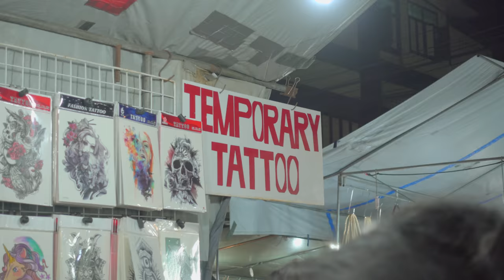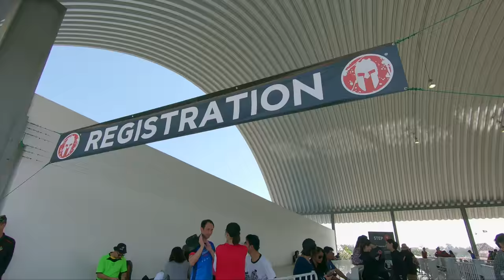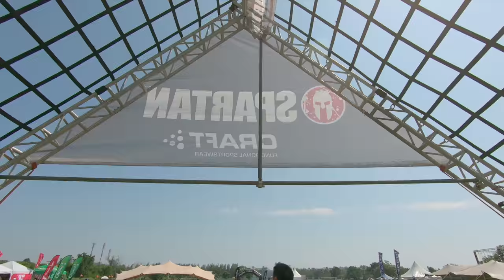Spartan Race is Red | สปาตั้นวันแดงเดือด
FILM

MUSIC
saib. - Brazil
Bonus Points - Supertouch (feat. Guggenz)

CAMERA
Sony RX100V
GoPro 7 Black
iPhone 6s